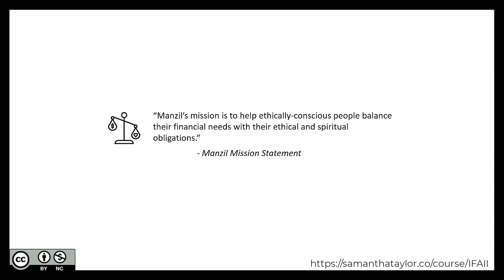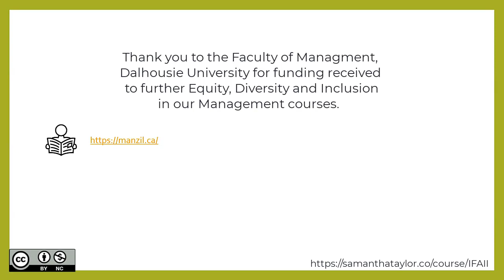Part 2: Complex Financial Instruments ~ Our Community Counts ~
This video is from Intermediate Financial Accounting II (IFAII):
Financial Instruments: Complex Debt & Equity
Intermediate Financial Accounting II (IFAII) is intended to provide an understanding of corporate financial reporting models and related conceptual issues. Course videos act as a foundation of bite-sized chunks to develop expertise in accounting and reporting issues related to liabilities and shareholders' equity, including complex debt and equity instruments, corporate income taxes, leases, pensions and other post-retirement obligations, earnings per share, accounting changes and restatements. The primary focus is on International Financial Reporting Standards (IFRS).

We developed this course at a level appropriate for undergraduate learners, typically accounting majors who will be pursuing their accounting designation. Included in this course Our Community Counts, a series focused on integrating organizations leading efforts in equity, diversity and inclusion (EDI). Thank you for the Dalhousie University's Rowe School of Business and Faculty of Management for funding received to support efforts for accessible education.

This course is available for you to use, edit, or share as follows: Intermediate Financial Accounting II by Nicole Corkum, Bryce Cross, Samantha Taylor is licensed under a Creative Commons Attribution-NonCommercial 4.0 International License